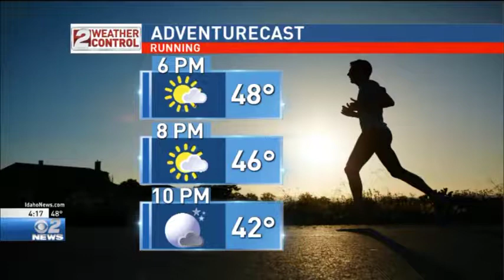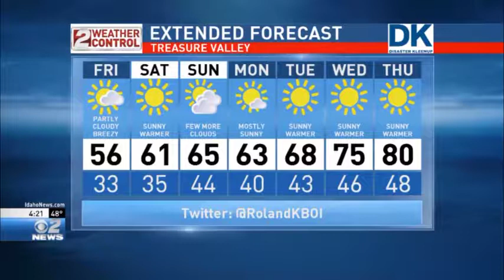Idaho PM Weather Apr 27